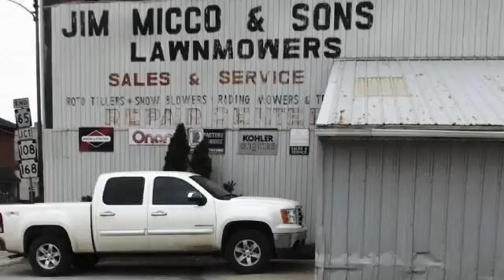NCTV45′S LAWRENCE COUNTY 45 WEATHER Saturday October 19 2019